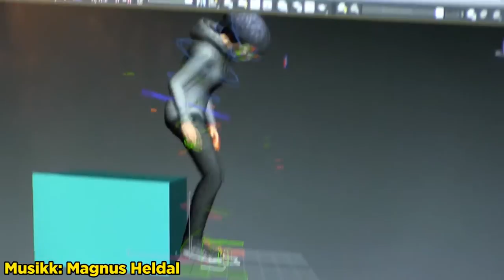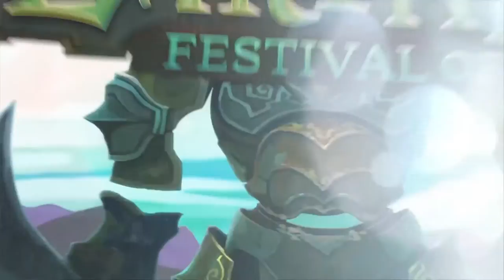Det norske indiemiljøet: Oslo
Her møter du fire spillselskaper i Oslo. Noen av dem med lang fartstid. Andre som skal lansere sitt aller første spill.